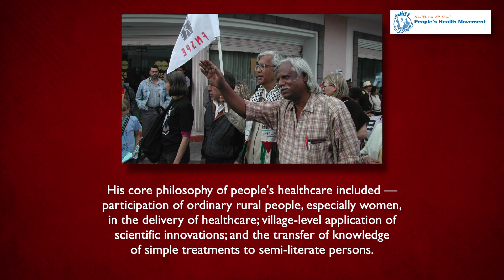PHM's Tribute to Dr. Zafrullah Chowdhury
Dr Zafrullah Chowdhury passed away in the morning of 11 April, 2023. With that the world lost one of the foremost champions of peoples health rights and primary healthcare that the world has ever known. From when he was a medical student in the early 60s to his final days, he worked tirelessly for extending health and health care to the people and for championing the cause of health rights of the poor and the most marginalized.

Gonoshasthaya Kendra (Peoples Health Centre) in Savar, Bangladesh, which he founded, remains a rare healthcare model following the principle of people-first. He will continue inspire our work!